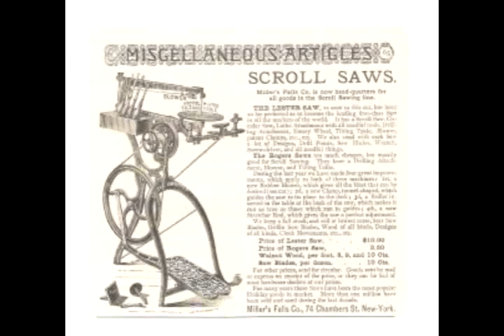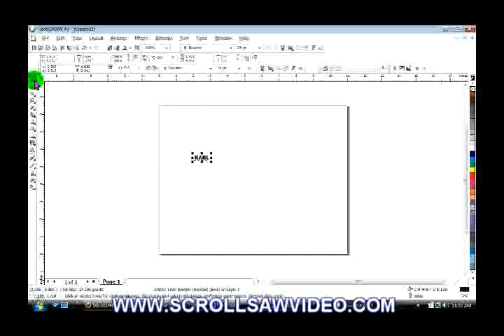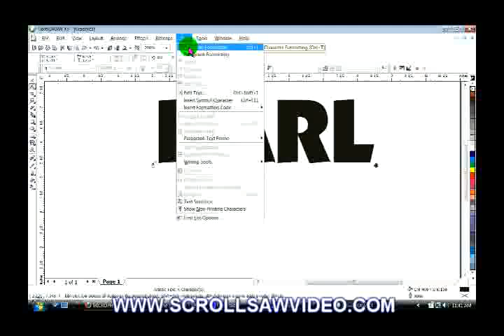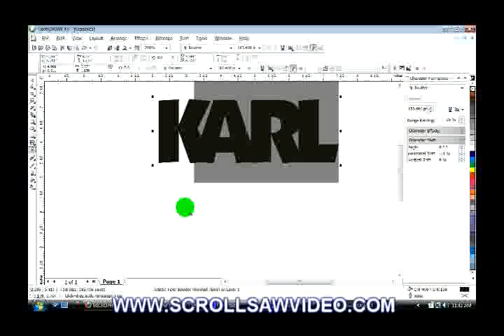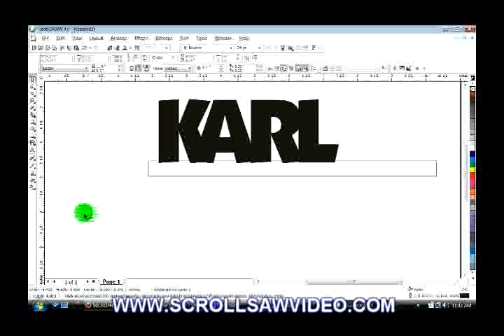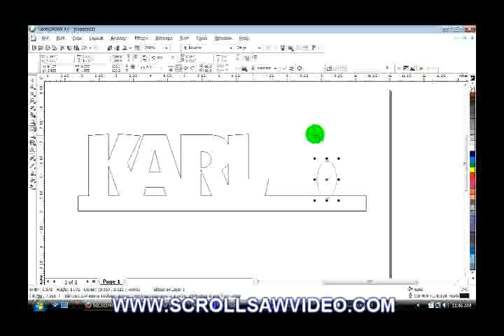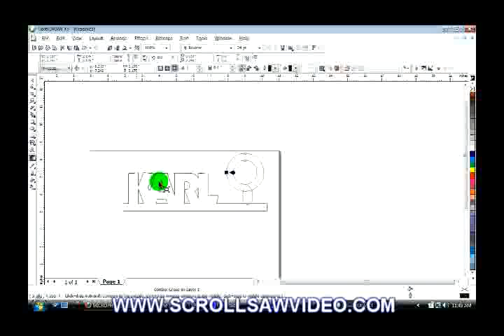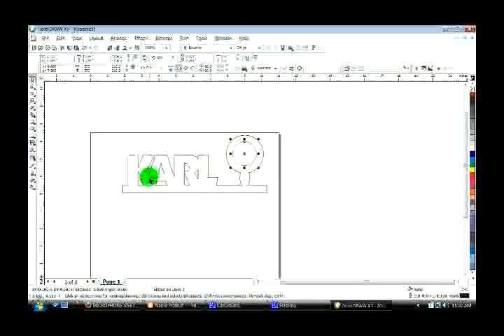How To Use CorelDraw To Make A Name Plate Pattern For The Scroll Saw.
Using CorelDraw, I describe how to design  a name plate pattern. This pattern is for use with the scrollsaw.